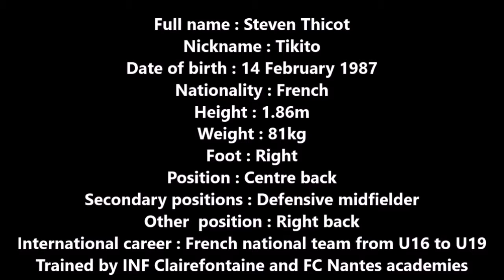Tikito AEL Larissa